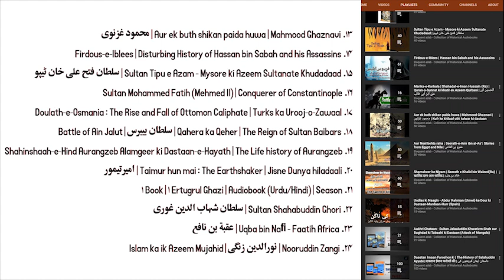Ertugrul Ghazi | Audiobook : Book 03 - Part 36 (Urdu/Hindi) | एर्टुगरुल गाजी : ऑडियोबुक | Season 03